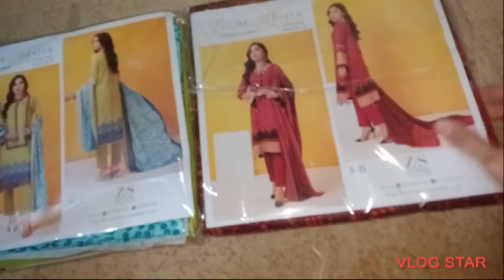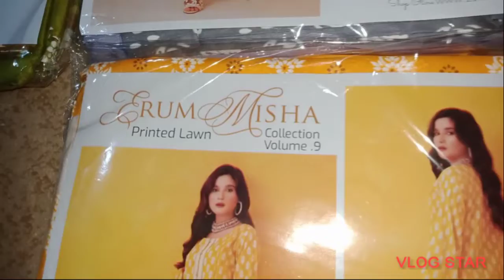ERUM MISHRA PRINTED LAWN COLLECTIONS VOL 9 STOCK AVAILABLE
*ERUM MISHA Printed Lawn Collection* Vol-09'’22
By ZS Textiles

*Printed Lawn Shirts* With Printed Lawn Dupattas &  Plain Cambric Trousers.

05 Designs 2 Colours,
*10 Pieces Set📦*